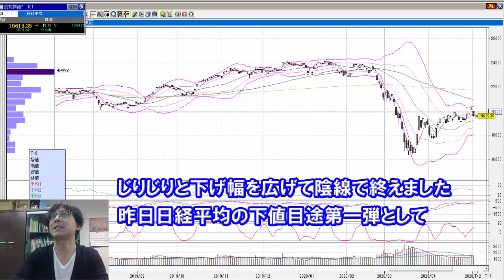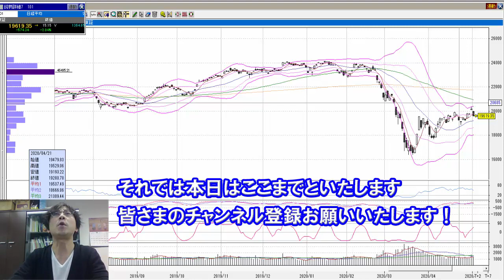【5月1日/相場解説】SEKの株式投資★買っても空売りしても含み損の時に有効な方法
個人投資家集団SEK Traderチャンネルへようこそ！